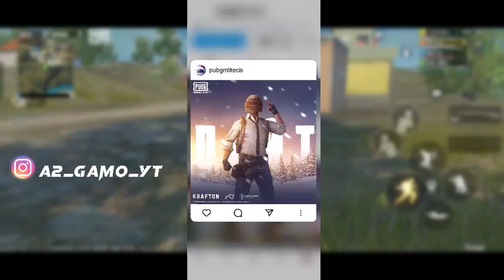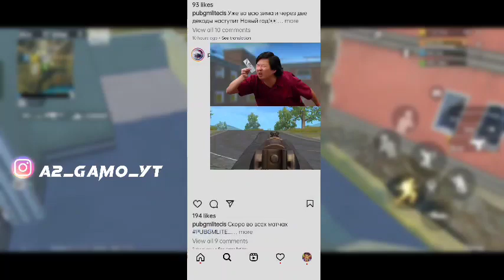FINALY NEW UPDATE IN PUBG LITE || WINTER UPDATE AAL NEW FEATURES || 0.24.0 UPDATE PUBG LITE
A2_GAMO_YT